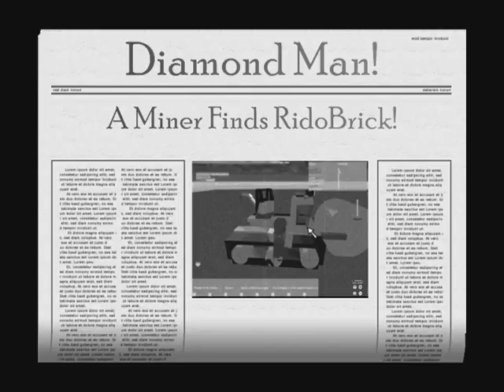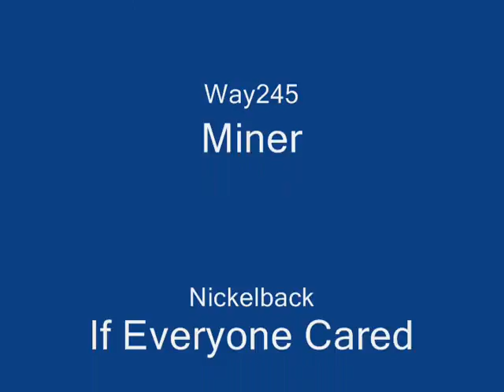Power Miners: Mission 1: Drill To The Underground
another series i have about 506 series now